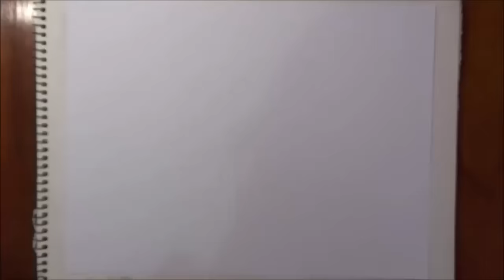Dibujando a NAMI en BIKINI (One Piece). Speed Drawing NAMI from One Piece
Aquí el video prometido de la chica ganadora para la Colección de Verano!!! LIKE Y COMPARTE si quieres mas chicas y version explicada!